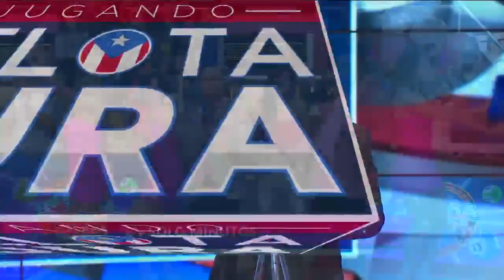¿SE QUEDA O SE VA LUMA?